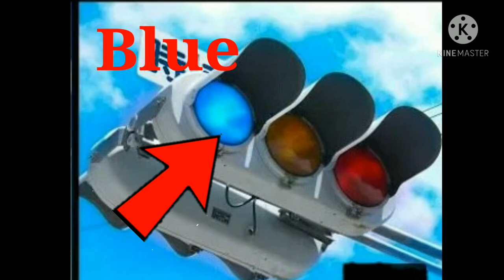जापान ट्रैफिक लाइट / Japan traffic lights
# top10list